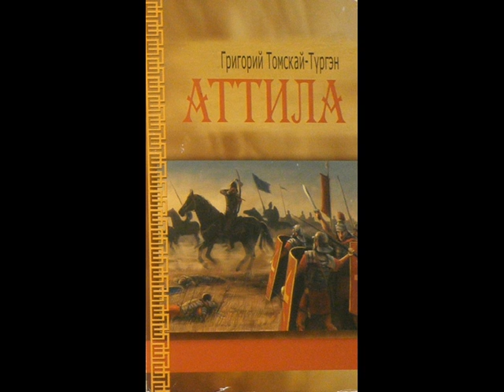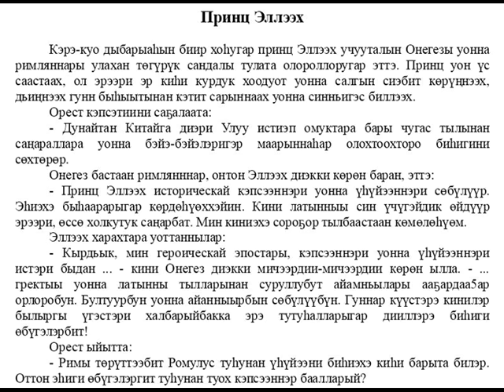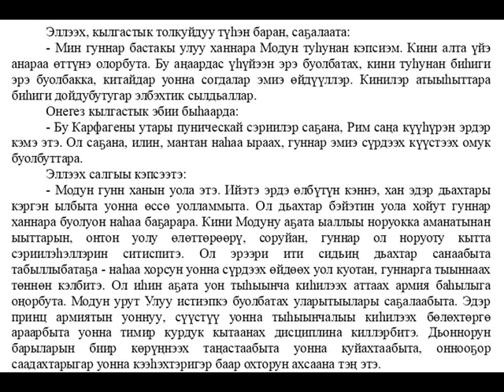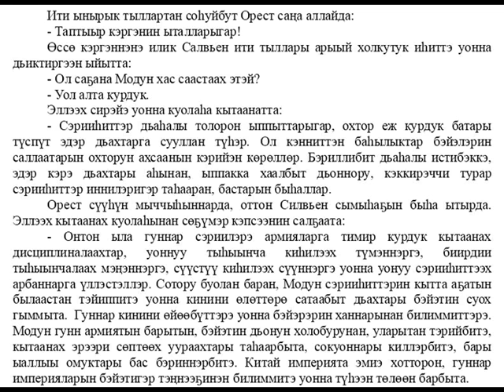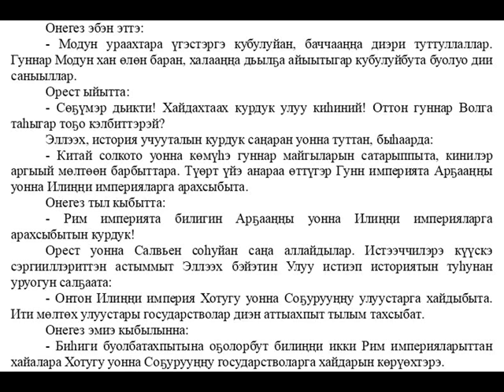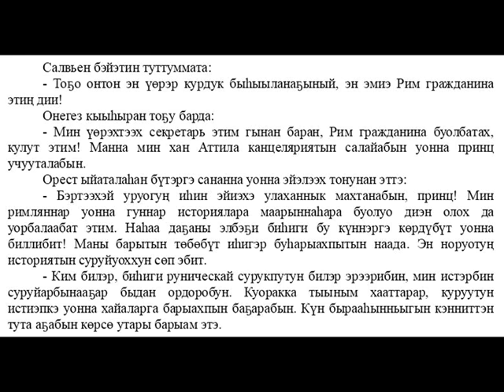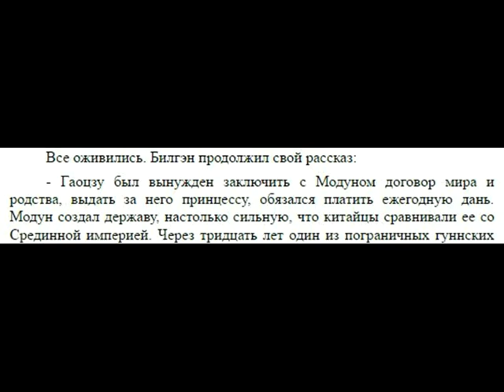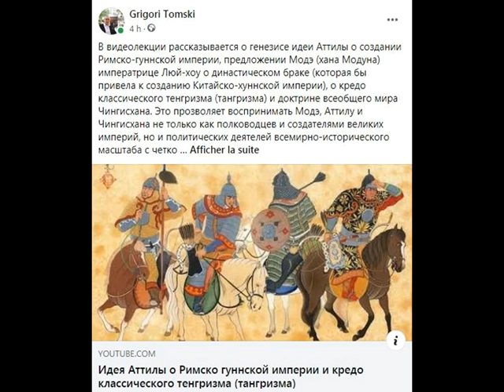Аттила хан 4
Аттила олох сахалыы ааттаах уола принц Эллээх учуутала Онегезы кытта Орестыын көрсөр уонна гуннар бастакы империяларын тэрийбит Модун хан  (Модэ) туhунан кэпсиир. Ол кэнниттэн Орест хаалан Онегезтыын гуннар, скифтар (сактар, сакалар) уонна кинилэр философтара Анахарсис тустарынан кэпсэтэр.
Итиннэ эбии Модун хан хайдах сааhыран баран Гунн (Хунн) уонна Китай империятын (огдообо императрицаны кэргэн ылан) холбуон баҕара сылдьыбытан быhаарабын.